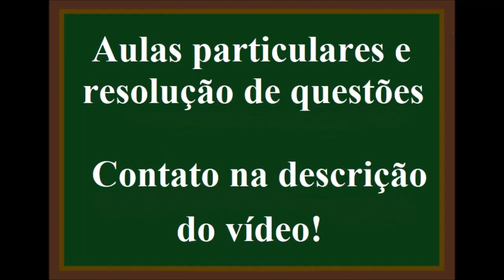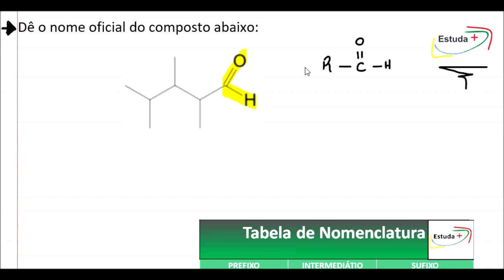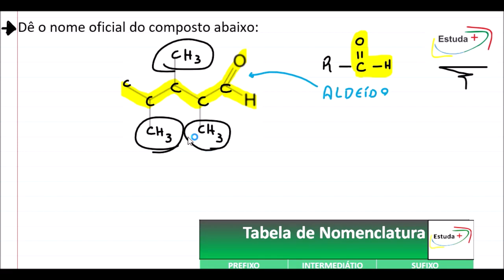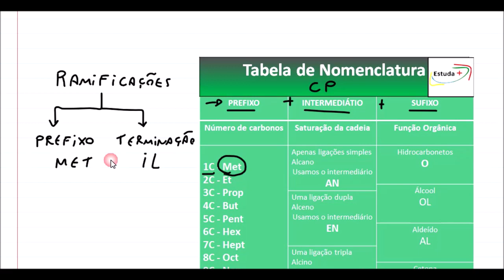NOMENCLATURA DE ALDEÍDO